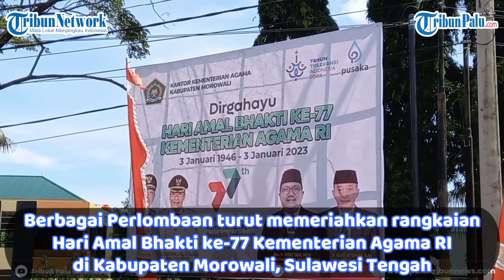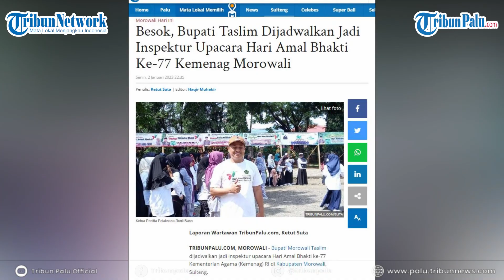Kemenag Morowali Gelar Berbagai Lomba Sambut Hari Amal Bhakti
TRIBUNPALU.COM, MOROWALI - Berbagai Perlombaan turut memeriahkan rangkaian Hari Amal Bhakti ke-77 Kementerian Agama Republik Indonesia (Kemenag RI) di Kabupaten Morowali, Sulawesi Tengah.

Perlombaan itu digelar di halaman kantor Kementerian Agama Morowali, Desa Bente, Kecamatan Bungku Tengah, Senin (2/1/2023).